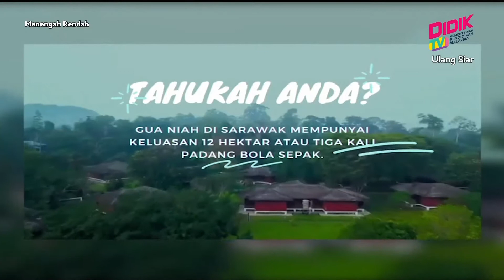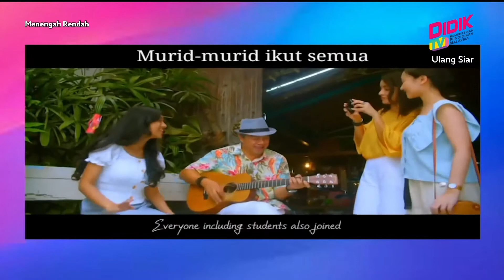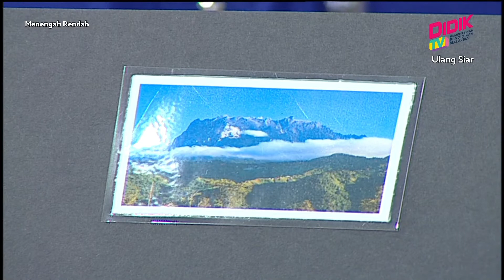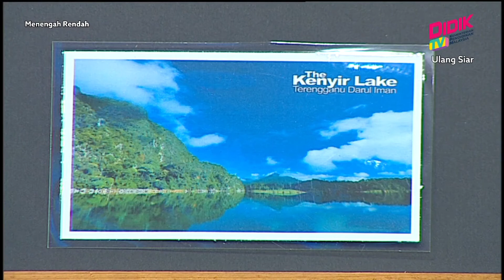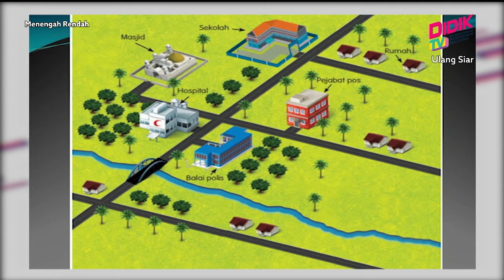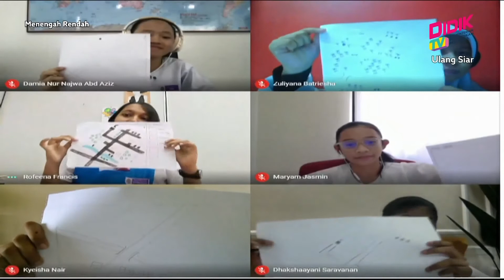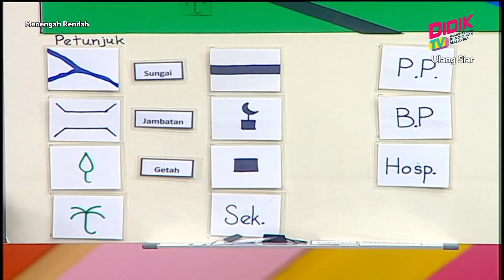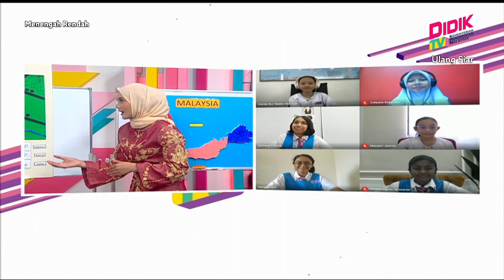Menengah Rendah (2022) | Peta Lakar Dan Lakaran Peta Malaysia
Tajuk : Menengah Rendah: Bahasa Cina - Puisi Klasik “ Yui Mei Ren” [R]
Guru : Wan Shahrazuddin Wan Abdul Razak